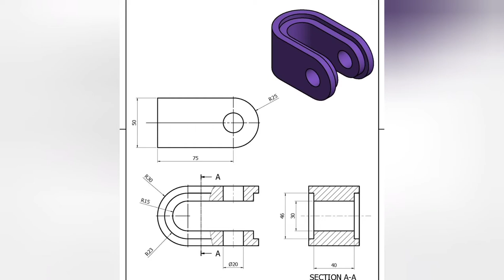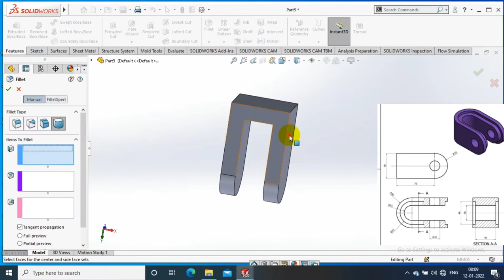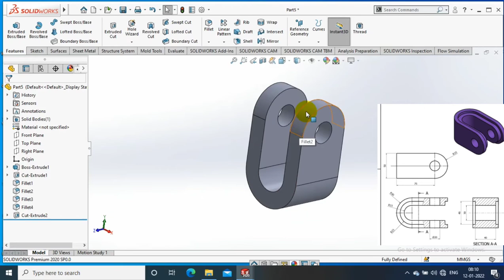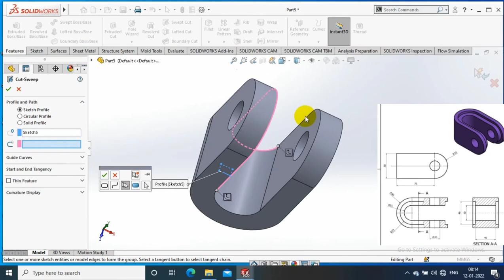SOLIDWORKS EXERCISE# 24 | 3D MODELLING